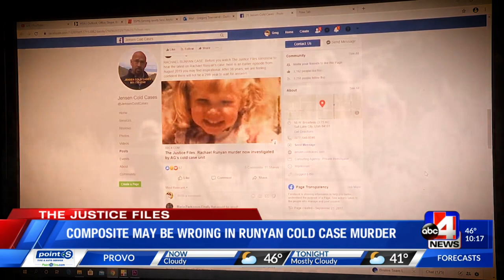The Justice Files: Possible person of interest emerges in 1982 Runyan cold case murder